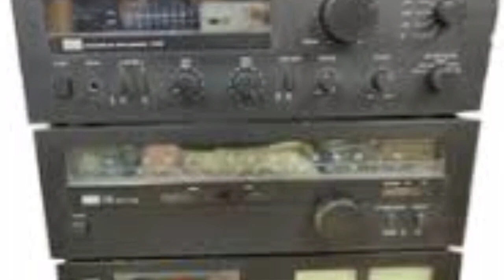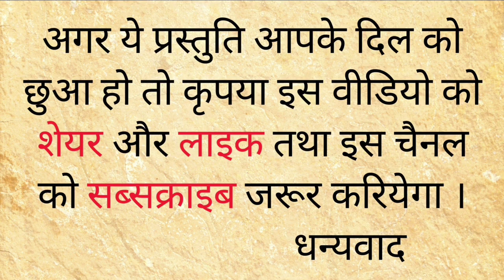90 के दशक की वो यादें जो आपको रुला देगी || Bachpan ki yaadein || Jane kahan gaye woh din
90 के दशक की वो यादें जो आपको रुला देगी || Bachpan ki yaadein || Jane kahan gaye woh din

दोस्तों 90 के दशक की याद आते ही लगता है काश वो दौर जिंदगी में दुबारा आ जाय लेकिन दोस्तों ऐसा संभव तो नहीं है लेकिन दोस्तों इस वीडियो के माध्यम से आप दुबारा उस दौर का एहसास जरूर करेंगे ये मेरा विश्वास है, धन्यवाद |